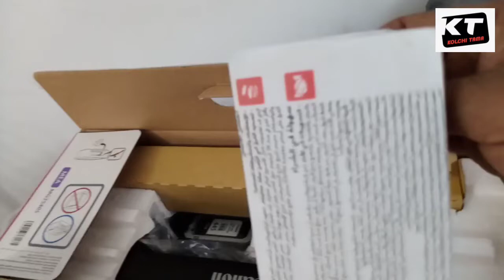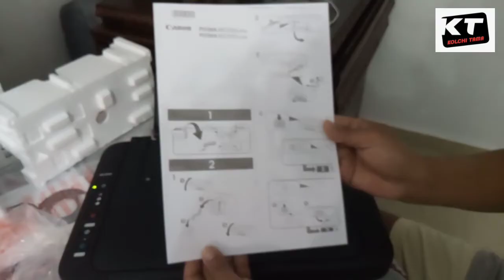Canon PIXMA MG 2540S أسهل وارخص طابعة متعددة الاستعمالات